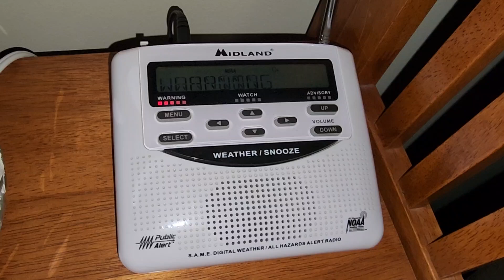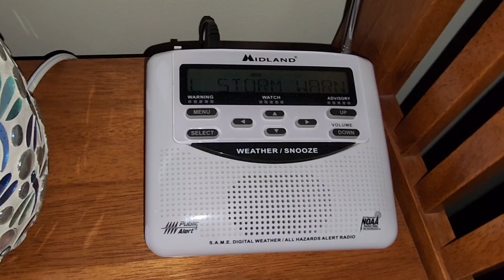Tropical Storm Warning/Storm Surge Warning (Missed Alert)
Tropical Storm or what's possibly soon to be Hurricane Francine headed our way unfortunately.